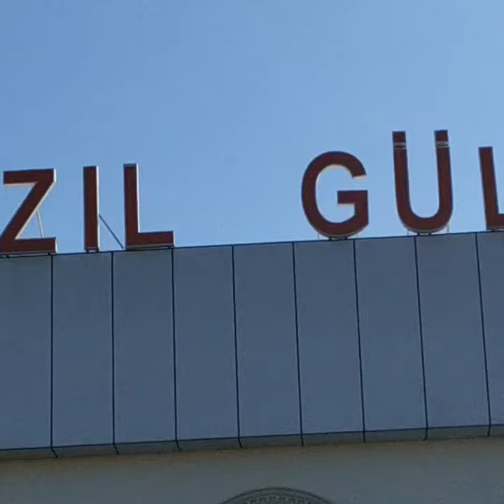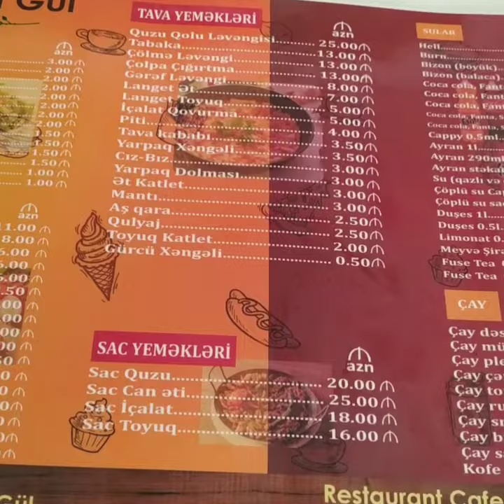Qızılgül istirahət mərkəzi Masallıda